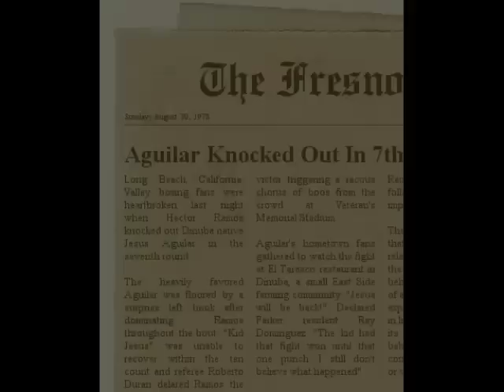Between The Cracks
Dave Alvin performs a song co-written with his friend Tom Russell.